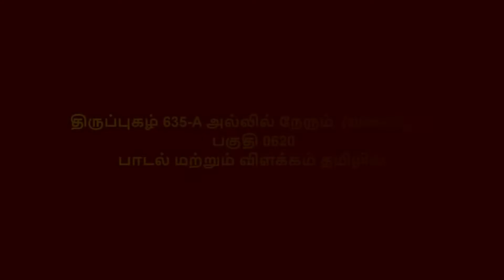தினமும் ஒரு திருப்புகழ் 635 A அல்லில் நேரும் வள்ளியூர் பகுதி 0620 பாடல் மற்றும் விளக்கம் தமிழில்